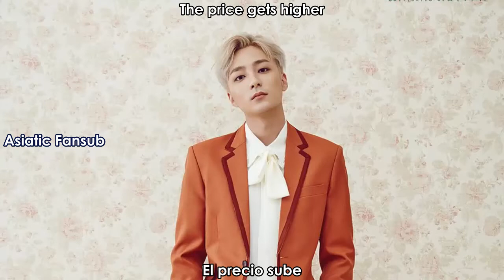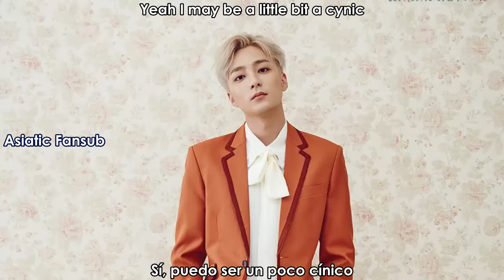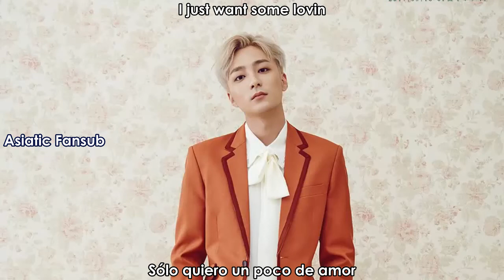Roy Kim - Egoist English Ver. (Sub Español - Inglés)